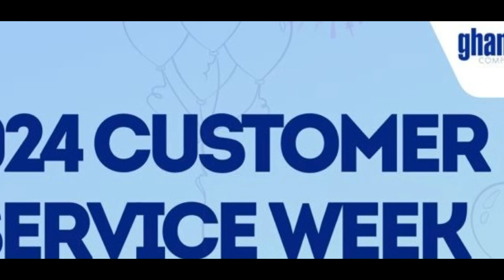Happy Customer Service Week. We go Above and Beyond to serve you.